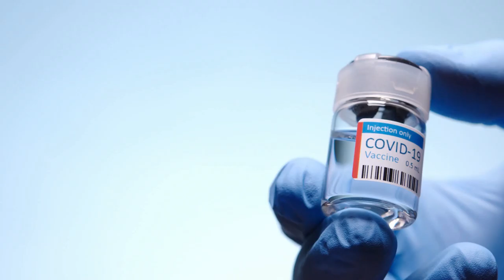Covid Vaccine Video Footage - For Media: Covid-19 Vaccine Video at Mercy-9